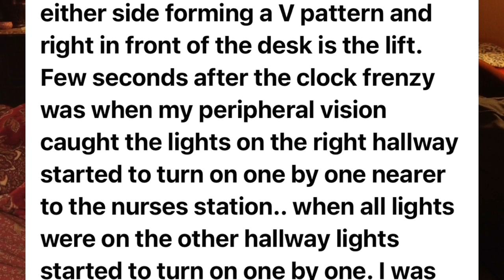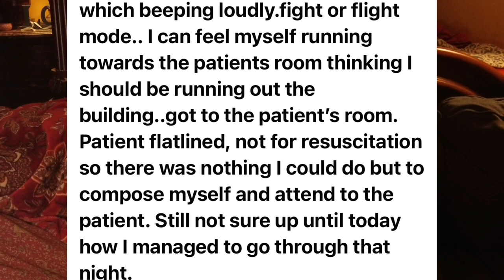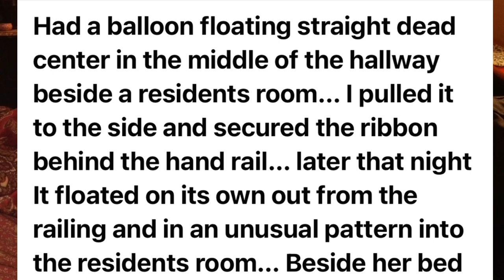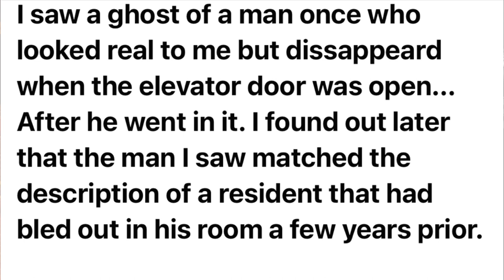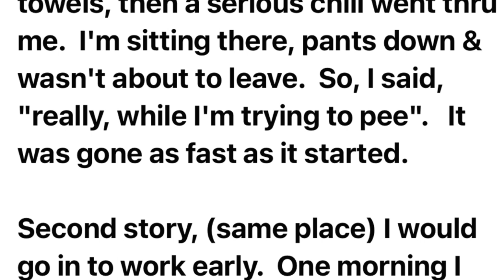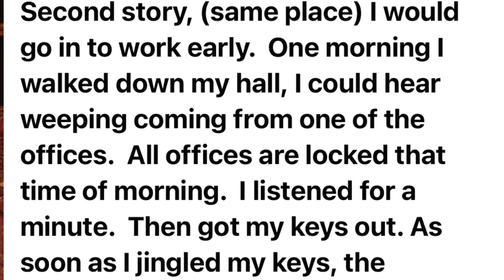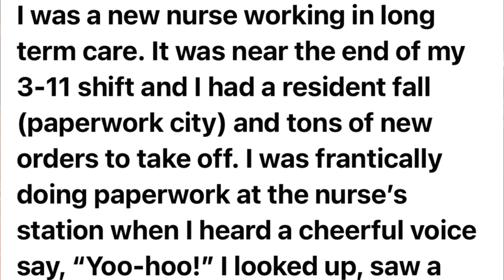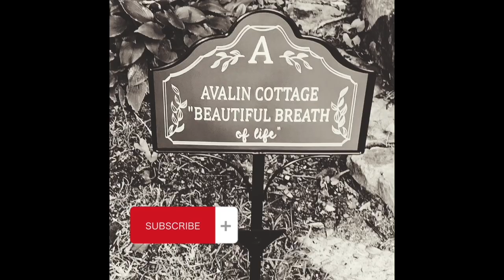True Ghost Stories told by Nurses Episode 6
We are looking at ghostly tales from geriatric to pediatric as well as a ghost that loves to yell “yoo hoo!“. You know nurses tell the best ghost stories, because they are true! ￼